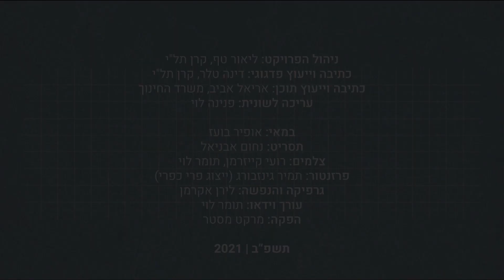החסידות - שימו לב אל הנשמה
מתוך סדרת סרטונים על ארון הספרים היהודי, בהפקה משותפת של קרן תל"י עם תחום הדעת תרבות יהודית-ישראלית באגף מורשת שבמשרד החינוך.

זוכרים שפעם לא היו לנו פרופיל מפונפּן, תמונת קאבר וסרטונים מושקעים, אלא סתם... אישיות? מתי החיצוניות והפנימיות שלנו התרחקו זו מזו, וּמה אפשר לעשות כדי לחזור להיות קצת  יותר מי שאנחנו?
את השאלה הזאת בְּדיוק  שאלה החסידות במזרח אירופה לפני... שלוש מאות שנה.

**כל הזכויות שמורות לקרן תל"י ולמשרד החינוך
ניהול הפרויקט: ליאור טף, קרן תל"י
כתיבה וייעוץ פדגוגי: דינה טלר, קרן תל"י
כתיבה וייעוץ תוכן: אריאל אביב, משרד החינוך
עריכה לשונית: פנינה לוי

במאי: אופיר בועז
תסריט: נחום אבניאל
צלמים: רועי קייזרמן, תומר לוי
פרזנטור: תמיר גינזבורג (ייצוג פרי כפרי)
גרפיקה והנפשה: לירן אקרמן
עורך וידאו: תומר לוי
הפקה: מרקט מסטר